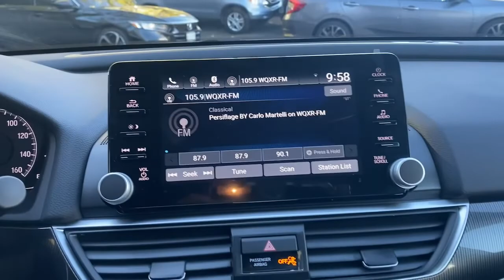2022 Honda Accord Tenafly Manhattan,The Bronx, Jersey City, Paramus 64212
{EXT_COLOR] New 2022 Honda Accord Sport available in Tenafly, New Jersey,   at Honda of Tenafly. Servicing the Tenafly, Manhattan, Bronx, Jersey City & Paramus, NJ area.

#{MAKE}
#{MODEL}
2022 Honda Accord Sport - Stock#: 64212

Recent Arrival! Still Night Pearl FWD 2022 Honda Accord Sport 1.5T I4 DOHC 16V Turbocharged VTEC TEST DRIVE AT HOME! WE WILL BRING THE CAR TO YOU! within 5 miles, Black Cloth.brbrHonda of Tenafly is New Jersey's First Honda dealership established in 1971. Family owned and operated for 48 years, we proudly serve all of New Jersey, New York, Connecticut, Pennsylvania and the entire United States.Call or to schedule your VIP test drive today! All prices plus tax, title, lic, and $779 documentary fee.